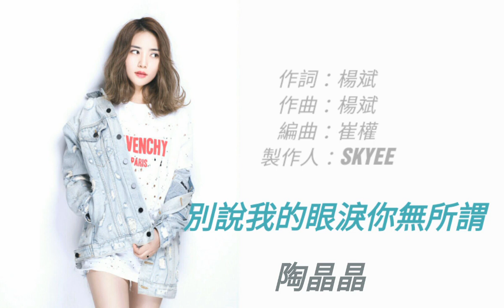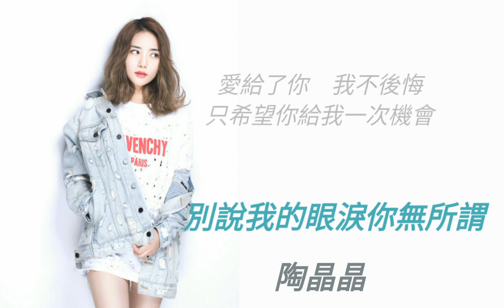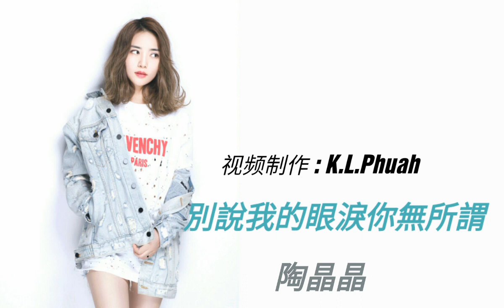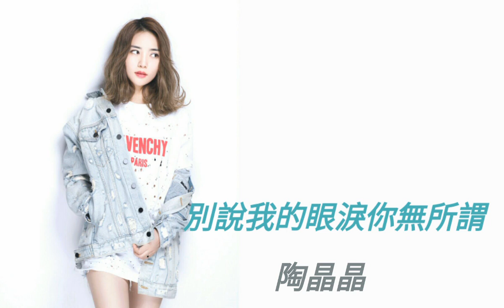《別說我的眼淚你無所謂》演唱 : 陶晶晶